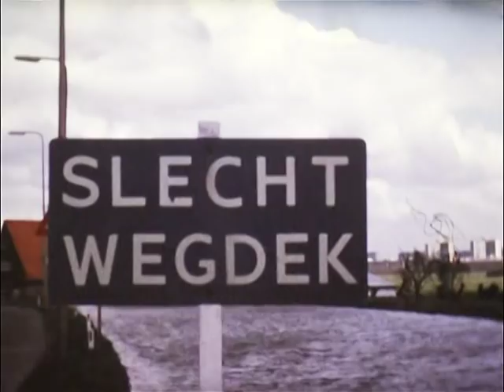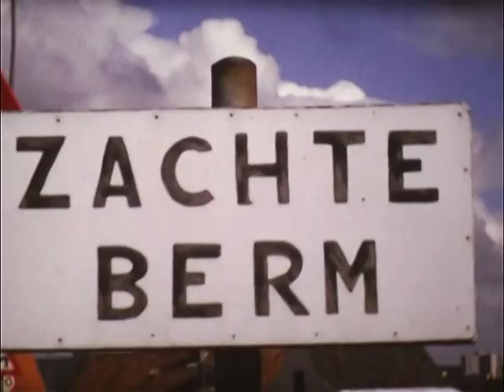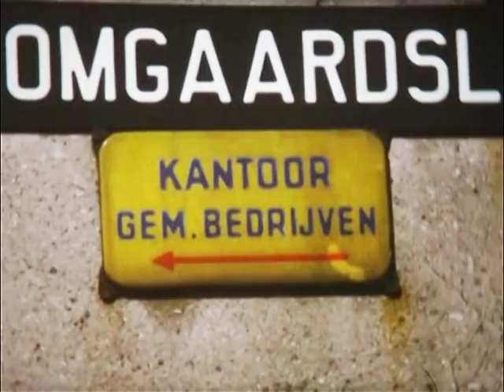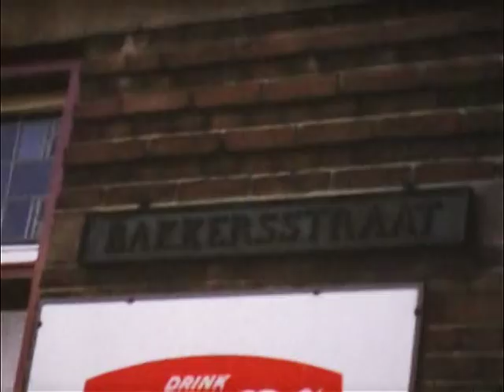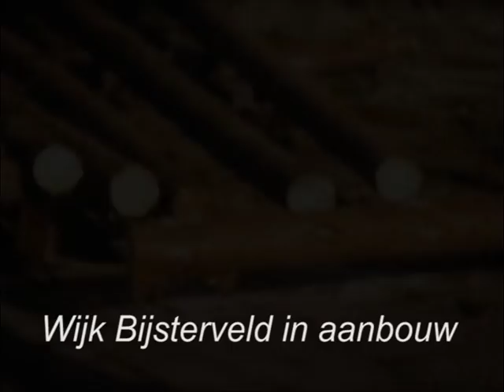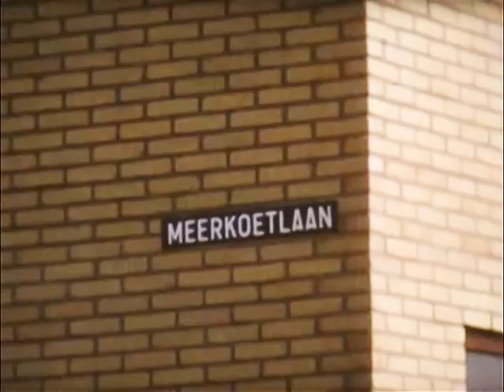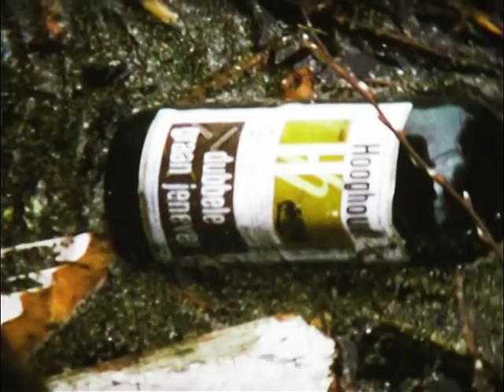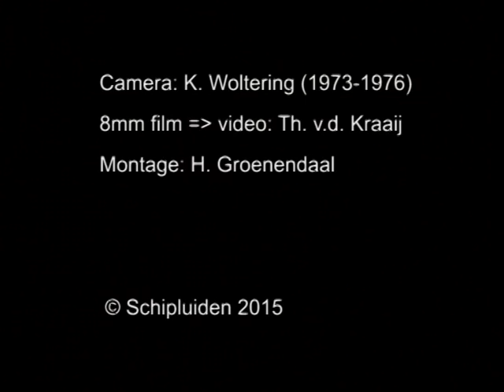Schipluiden1973-1976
Schipluiden, door het oog van de dokter. Huisarts K. Woltering filmde tussen 1973 en 1976 het oude dorp Schipluiden en de agrarische omgeving op onnavolgbare wijze. De varkens en biggen van zijn buurman boer Arkesteijn hadden zijn speciale interesse. Ook was hij geïntrigeerd door de bouw van de nieuwe wijk Bijsterveld. De film wordt afgesloten met de viering van Koninginnedag 1976 met muziekvereniging Sint Caecilia in vol ornaat.